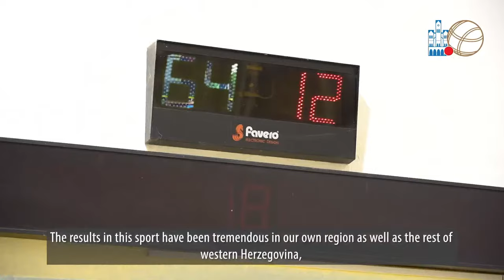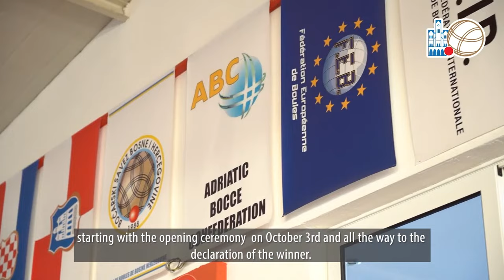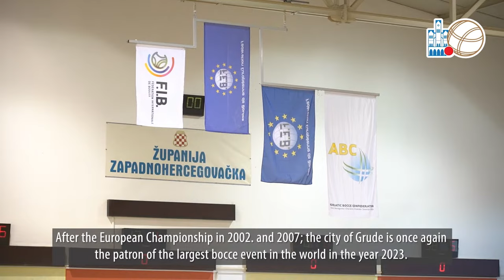🔵LIVE: Men's Bocce European Championship Grude 2023🟡🇪🇺🇧🇦🏆🥇🥈🥉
All matches LIVE on FEB Facebook page & Youtube channel Kosci TV❗️🎥📺💻🖥️📱

❗️2nd Competition Day - Singles, Group Stage, 2nd Round❗️

Click👇